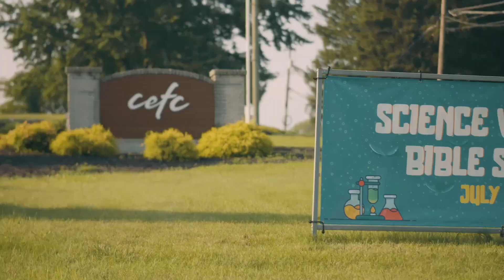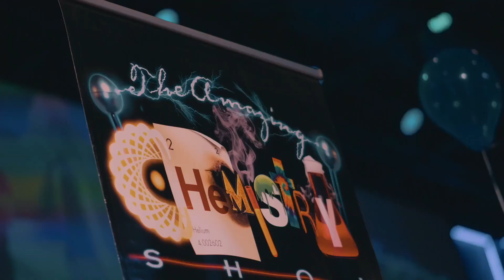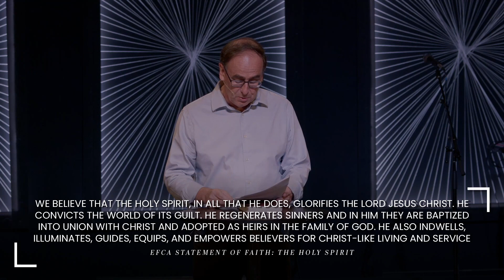What Does The Holy Spirit Do?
We are so glad that yoWe are so glad that you are choosing to worship with us today!

What questions do you have about the Christian faith and living all of life for Christ?

PRAYER REQUESTS
are choosing to worship with us today!